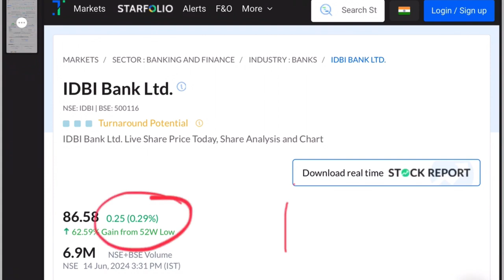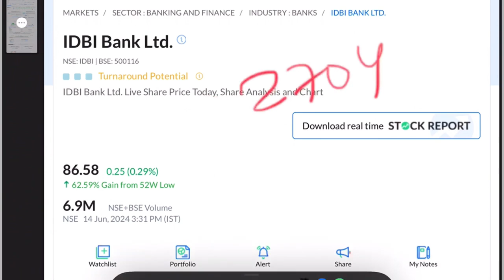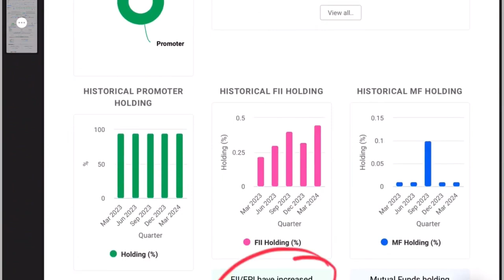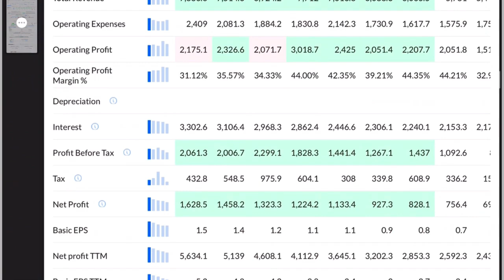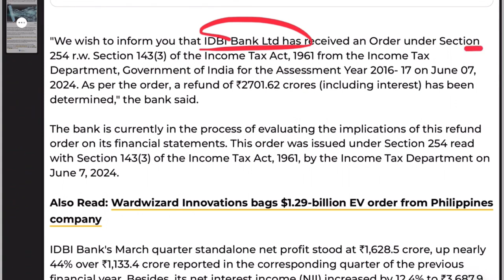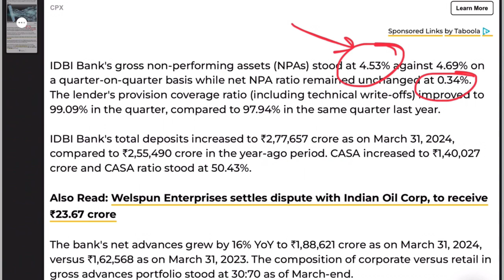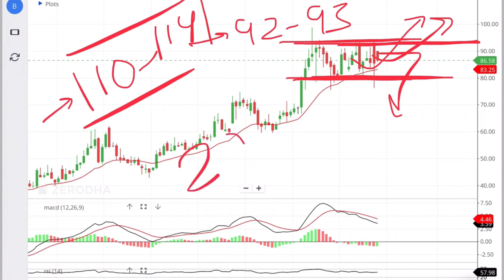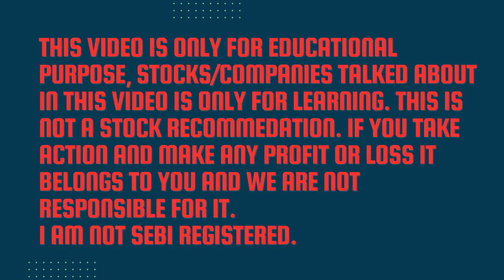IDBI Bank Share; 2700 करोड़ का निवेश, सबका पैसा डबल: IDBI Bank share price target, IDBI bank news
IDBI Bank share Price is on the bullish run and Good days have just arrived for this company and its investors.? should You invest in IDBI bank share and IDBI Bank share price target